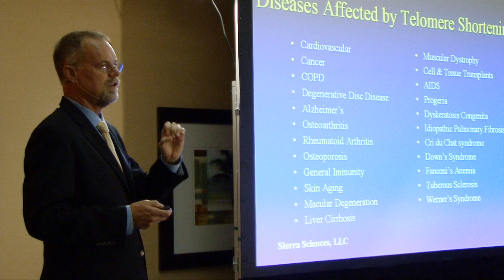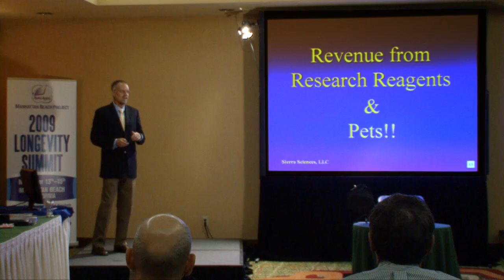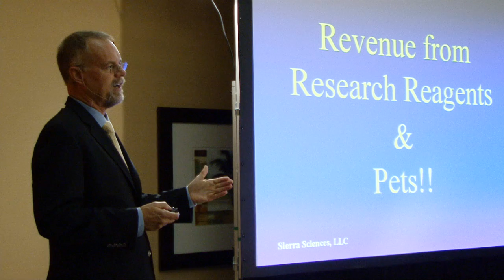Part 3: Sierra Sciences CEO Bill Andrews, Ph.D.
One of the world's leading scientists in the field of telomere biology explains the role telomeres play in cellular aging and the extensive discoveries his company has made and continues to make related to "telomerase," the enzyme that activates telomere growth.